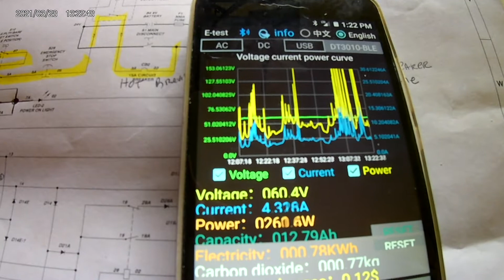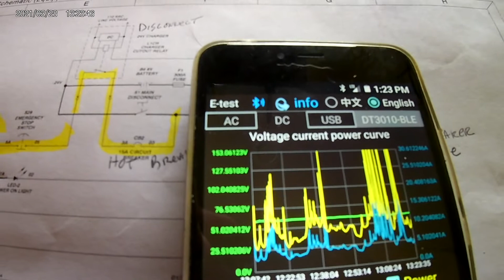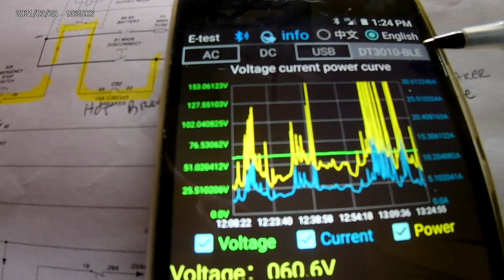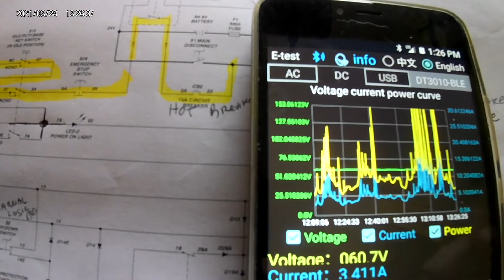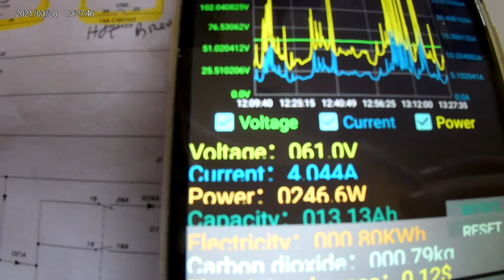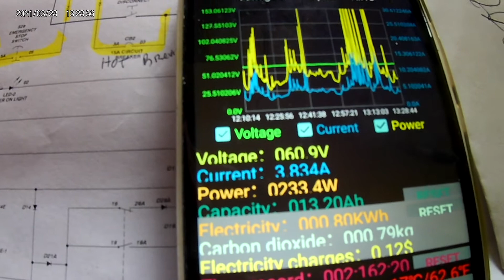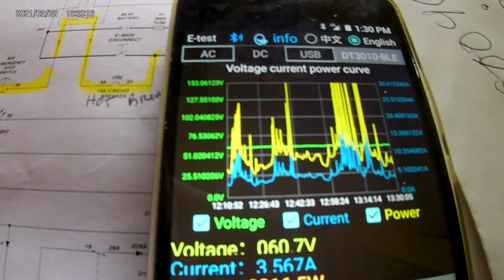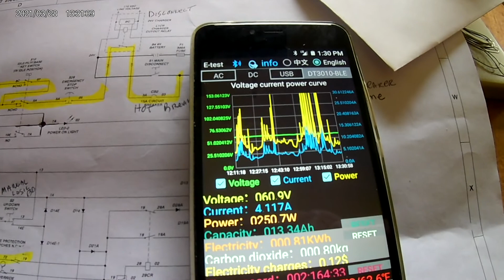HIDANCE ATORCH DT3010 DC 300V 100A Bluetooth Power Meter Graphic Display Evaluation pt2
The good, bad and the ugly of this $15 power meter that promises, but doesn't deliver. Long delayed because there are no instructions online. It was locked up for over a week and found phone had to be totally powered down to get it working. The meter itself doesn't like a slow starting voltage. It will read 0A 0V and not record any data all day if not noticed. Meter doesn't save any charting data so you have to leave the phone there all day.  Updates only every second and useless for saving motor start up data. No way to save any screens unless a camera is used.Fun and cheap. Still, you will likely find it frustrating.  Tested with android 7.0, online comment say 8.0 to access all features not verified.